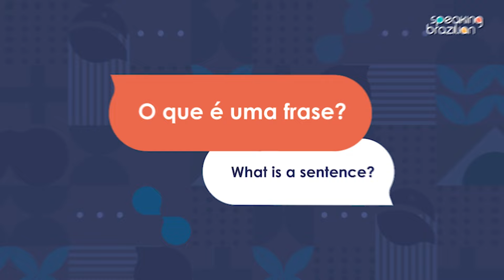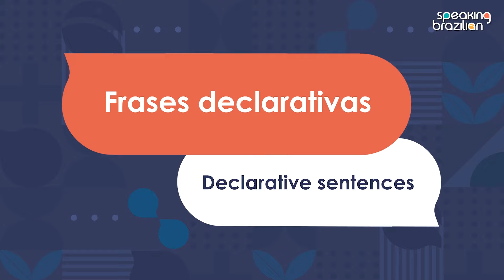Basic Sentence Structure in Brazilian Portuguese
Sign up for free for the Brazilian Portuguese Week 2024

Start learning Brazilian Portuguese today! Take advantage of all the free resources offered by Speaking Brazilian Language School

Thumbnail design: @estudio.formiga (IG)